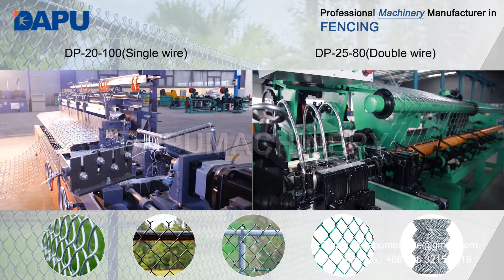Diamond chain link fence mesh machine for sale (Compare of two types)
Two types of diamond chain link fence mesh machine for sale (popular)

1.Single Wire Type Chain Link Fence Machine DP20-100

1. The machine feeds single wires one time.
2. Raw material: Galvanized wire, PVC Coated Wire.
3. Production capacity: 70 to 80m^2/hour.
4. Three types of mesh sides: Twist, Knuckle, Twist&Knuckle.
5. Machine price is cheaper than a double wire chain link fence machine.

Specification:
Production capacity 70-80m^2/hour
Mesh opening size 25-100mm (Different mesh opening size needs different molds.)
Mesh width Max.4m
Mesh length Max.30m, adjustable.
Raw material Galvanized wire, PVC Coated wire
Motor 3.8KW+1.1KW+1.1KW
Dimension 4.2*2.2*1.7m
Weight 1.8T

2.Double Wire Type Chain Link Fence Machine DP25-80

1. The machine feeds double wires one time.
2. Raw material: Galvanized wire, PVC Coated Wire.
3. Production capacity: 120 to 180m^2/hour.
4. Three types of mesh sides: Twist, Knuckle, Twist&Knuckle.
5. Chain link fence used as fences for playground and gardens, superhighway, railway, airport, port, residence, etc.

Specification:
Production capacity 120 to 180m^2/hour
Mesh opening size 25-80mm (Different mesh opening size needs different molds.)
Mesh width Max.4m
Servo Motor 5.5 KW
Motor for side dealing 1.5 KW
Motor for parting tool 1.5 KW
Motor for winding 0.75 KW
Weight 3900kg
Dimension 6700*1430*1800mm; 5100*1700*1250mm